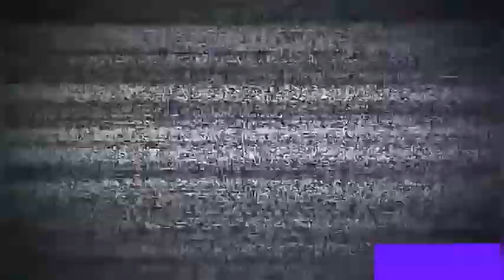Atravesando el río con chiquiful